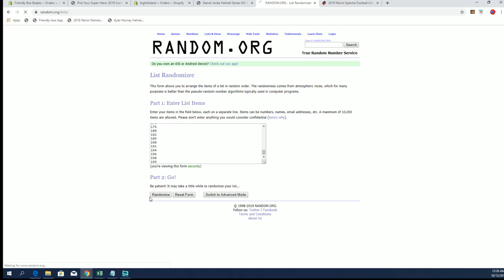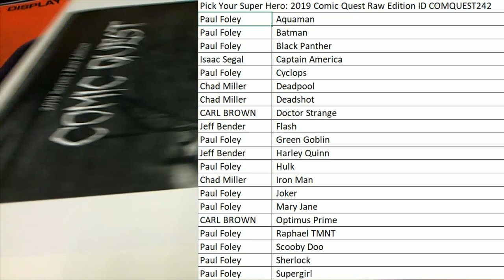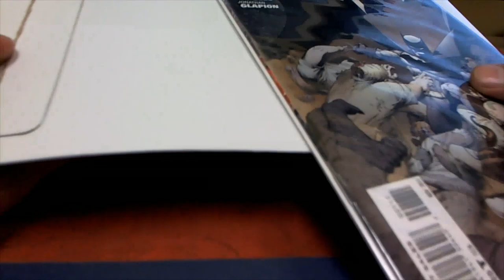2019 Comic Quest Raw Edition ID COMQUEST242